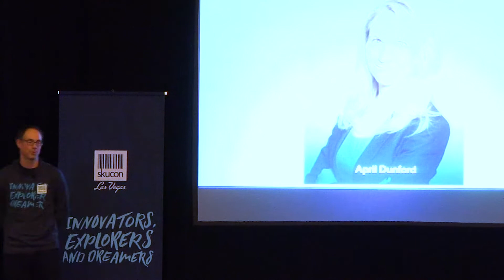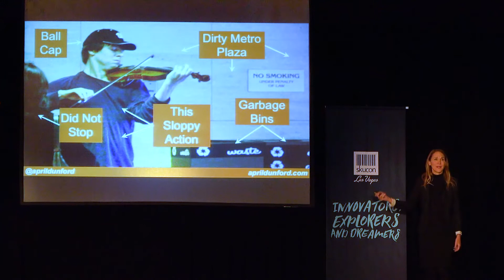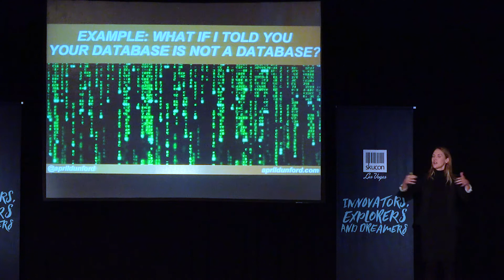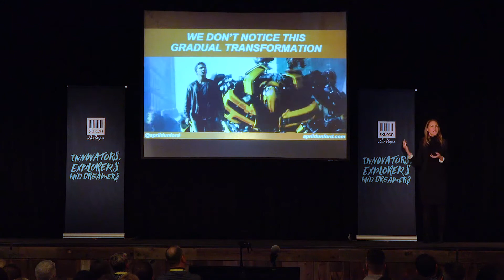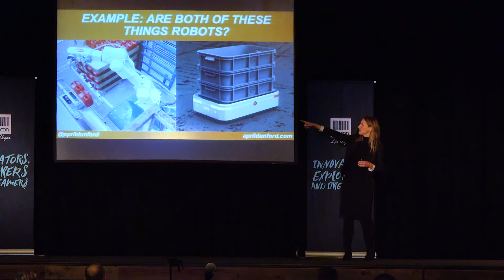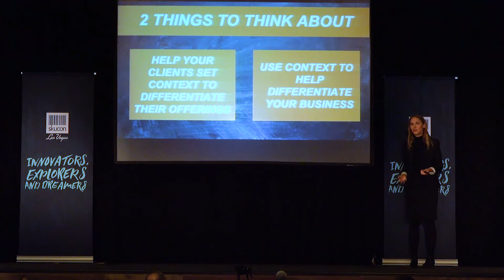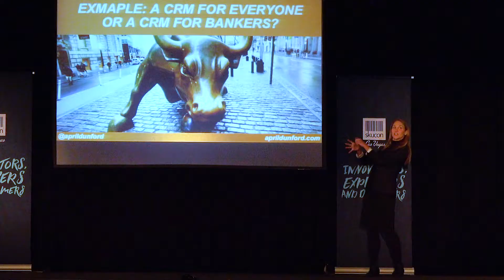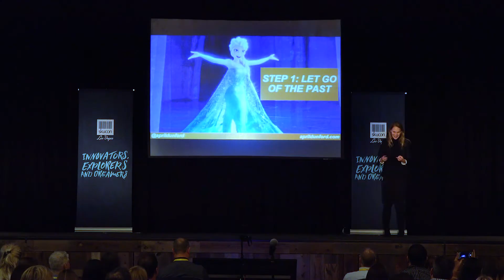How Context Setting Can Take Your Company From What? to Wow! with April Dunford (skucon 2018)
Differentiation in a crowded market is critical. In this session, you will learn how context can transform a commonplace commodity into an obviously awesome experience for your customers, and how this subtle shift can present your solution or product in a way that distinguishes your brand. As customers struggle to make sense out of thousands of products and too many choices, you’ll learn that context is the key to breaking through the clutter and being heard and you'll discover how a few simple techniques can help you set context for your own promotional products business to get you noticed. Join our special guest, April Dunford, former VP Marketing with IBM, Nortel, and Siebel, and Market Positioning expert, as we explore how to use context to stand out in a crowd!